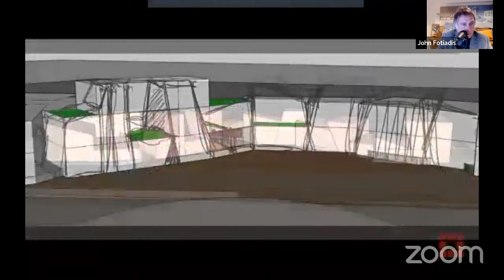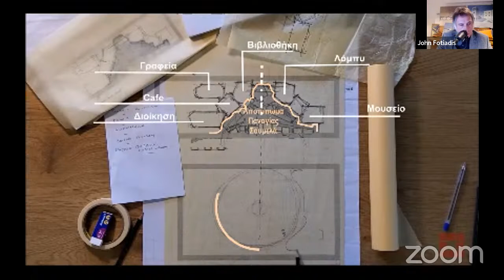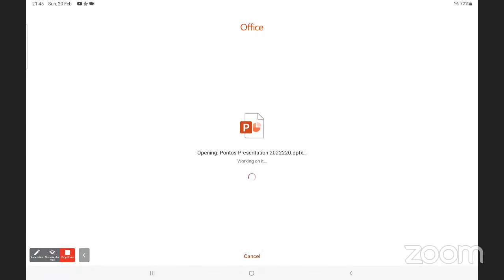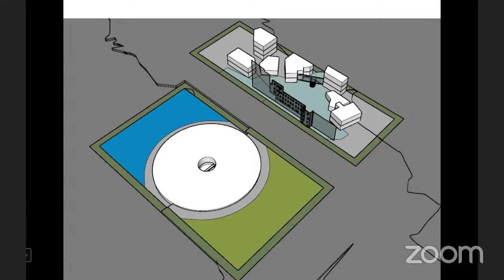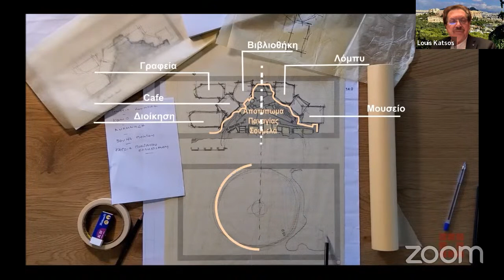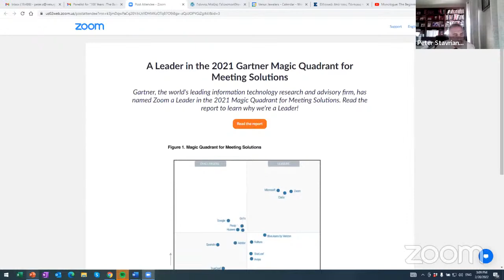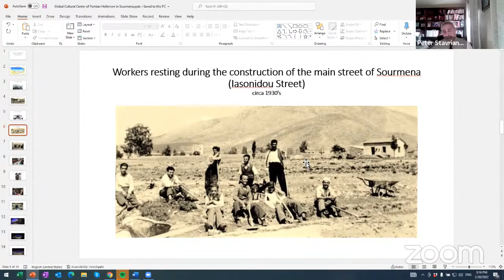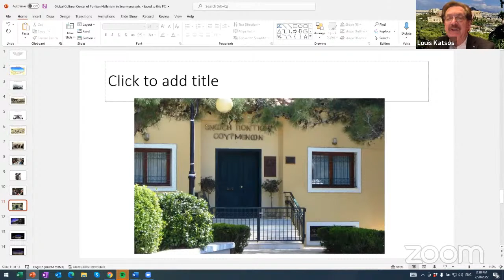100 Years : The Building of the Future Global Center of Pontian Hellenism in Sourmena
Join us for EMBCA’s “100 Years : The Building of the Future Global Center of Pontian Hellenism in Sourmena” Panel Discussion on Sunday, February 20, 2022 at 2 P.M. EST/ 9 P.M. Athens EEST. The event will be in Association with AHEPA’s National Hellenic Cultural Commission. The panel will be introduced by Lou Katsos EMBCA’s President and AHEPA’s National Hellenic Cultural Commission Chairman and co-moderated by him and Architect/Lecturer/Artist John Fotiadis. The distinguished panel will include Rhode Island State Senator Lou Raptakis, Hellenic Mayor of the Municipality of Helliniko- Argyroupoli Giannis Konstantatos; Architect Sotiris Tsoulos, TTZ Group Partner; and Educator/ Community Leader in Hellenic Genocide Issues, Peter Stavrianidis, PHD..

The panel will discuss the aspiring plan to build the Global Center of World Pontian Hellenism in Sourmena and whose aspiration is to become the hub of world Pontic Hellenism. It will be built in an area where in 1922 Pontian and Thracian refugees from the Hellenic Genocide began to rebuild their lives from practically nothing. The panel will also discuss the historical background of the Hellenic Genocide that led 100 years later to the plan to build this monument in Sourmena. This area 100 years ago called Hasani is where the communities of Komnenos and Elliniko were created and became the site of the old Athenian airport, now the site of the Hellenikon project. The architectural conceptual design was created by the Doxiadis Associates office, Giannis Pazianos, with architect Sotiri Tsoulos on a non-profit basis. It is anticipated the construction costs for this forward thinking masterpiece will be taken up by Spyros Latsis who responded to a request by the Municipality of Helliniko- Argyroupolis.